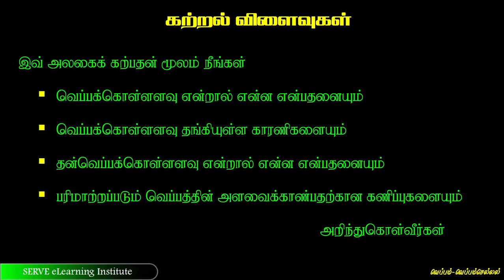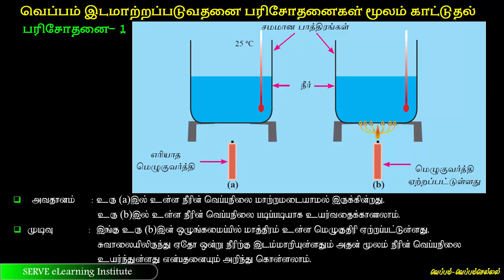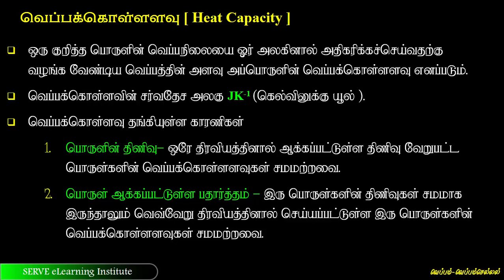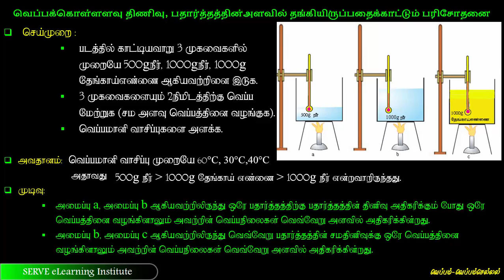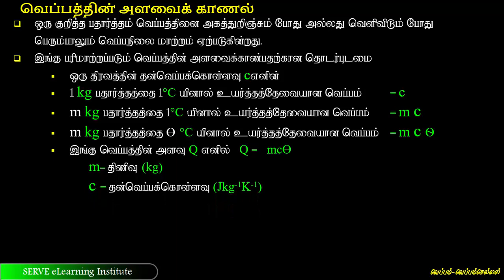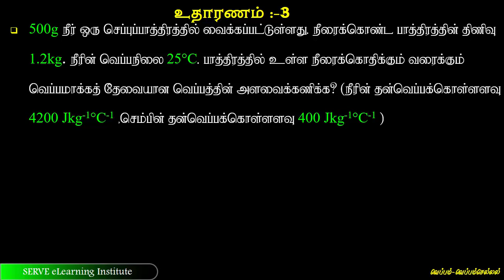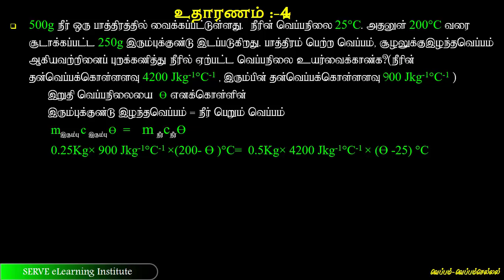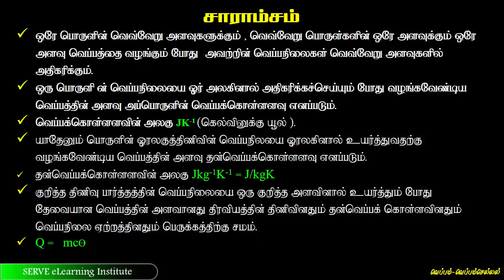Grade-11-Science- 9 3 heat